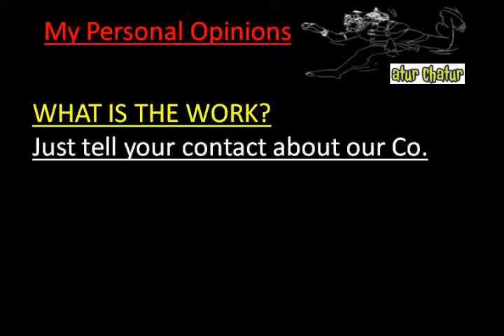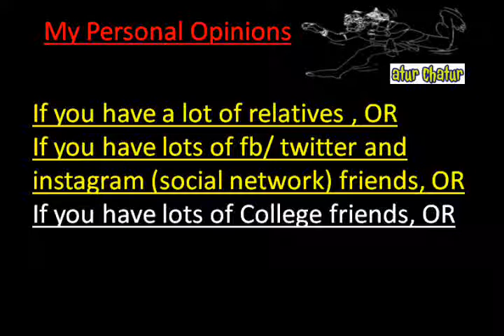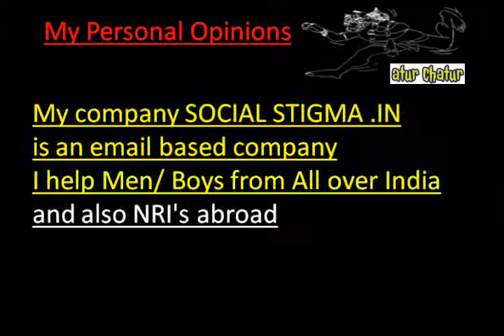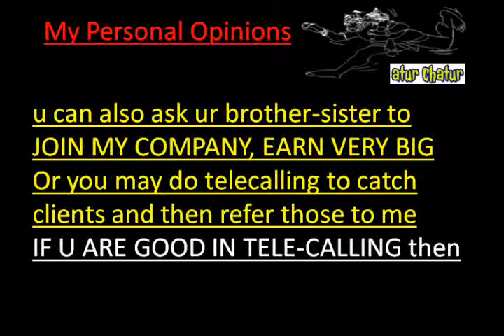मेरी कंपनी में काम करो और घर बैठे 10,000 महीना कमाओ Sriniwas Puri delhi Work from Home Job